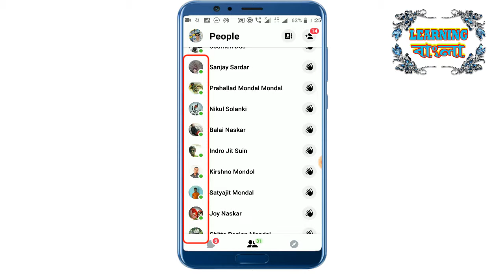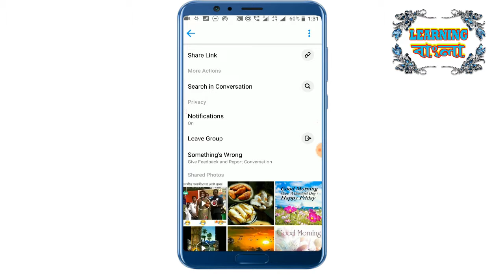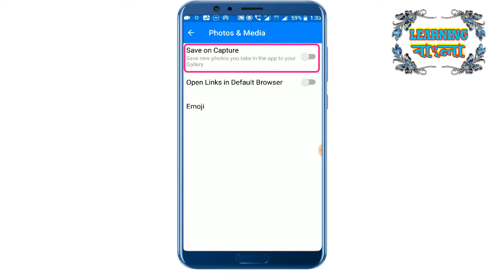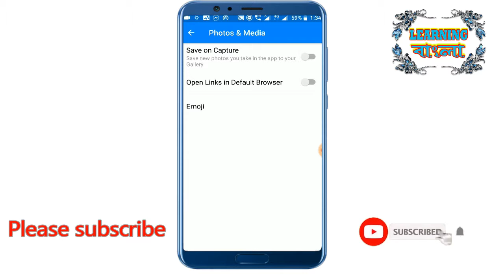Messenger তিন টি সেটিং জানলে আপনি অবাক হয়ে যাবেন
Wellcome To  "LEARNING BANGLA" Channel , My Name Is Yudhisthir Naskar, I  Making A Video Mobile tips, Apps, Banlga Tech Channel